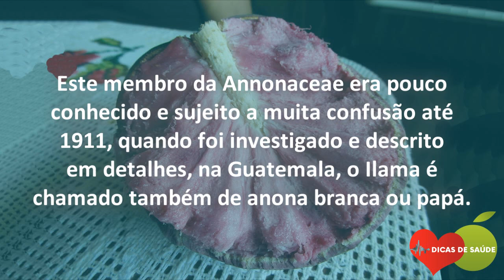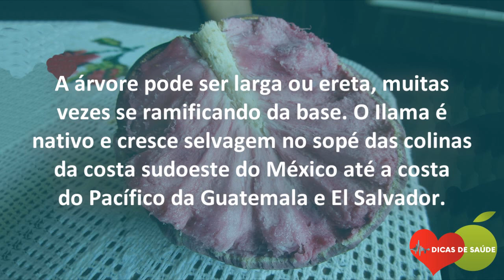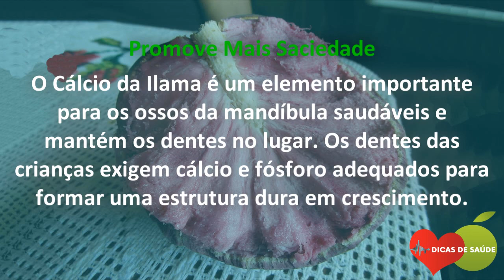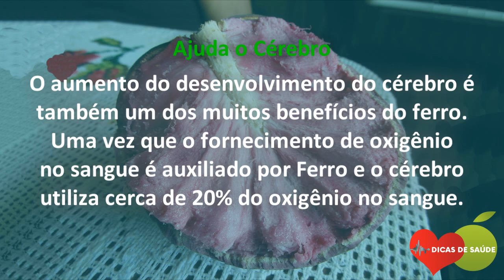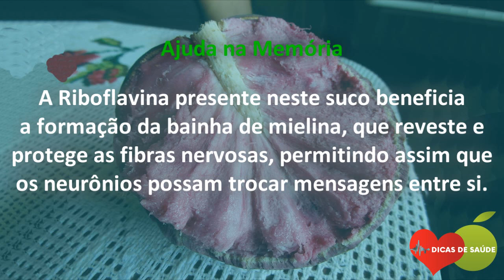Os 10 Benefícios do Suco da Ilama Para Saúde | Dicas de Saúde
Os 10 benefícios do Suco da Ilama Para Saúde, além disso, este membro da Annonaceae era pouco conhecido e sujeito a muita confusão até 1911, quando foi investigado e descrito em detalhes, na Guatemala, o Ilama é chamado também de anona branca ou papá.

A árvore pode ser larga ou ereta, muitas vezes se ramificando da base. O Ilama é nativo e cresce selvagem no sopé das colinas da costa sudoeste do México até a costa do Pacífico da Guatemala e El Salvador.

Sendo assim, uma excelente alternativa para se beneficiar com todos os seus nutrientes e capacidades medicinais, é em forma de suco, que pode ser feito apenas batendo o fruto no liquidificador.